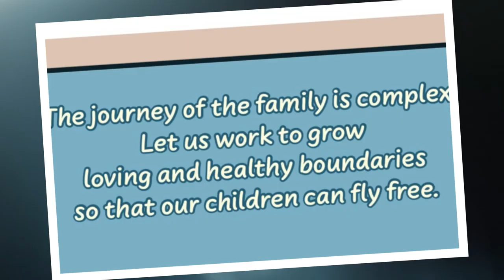The Stars and Magic That Made Us by Mary Catherine Rolston. Paintings by Sandra Lamb.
Mary Catherine Rolston's (aka Dazzle) is thrilled to announce her 13th book celebrating family! Every child loves hearing their story, and parents love to share the family story. Breaking from typical tradition, where a writer approaches the artist to create illustrations, MC was inspired by curated paintings from Sandra Lamb's magnificent art portfolio. Seeing the emotion and story of blossoming childhood and family in Sandra's art, M.C. wrote a narrative of love, faith, hope and independence.

All the profits will be directed to FAR Families for Addiction Recovery.

Check out M.C.'s website for more resources on education, parenting, social skills, books and creativity